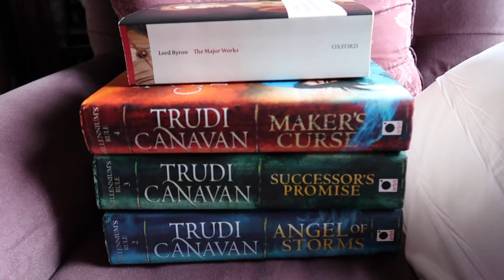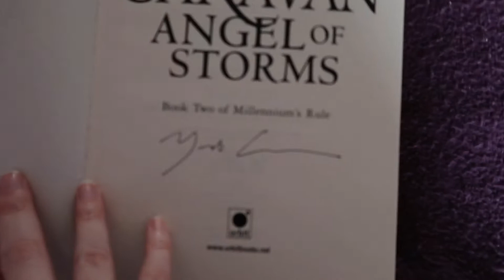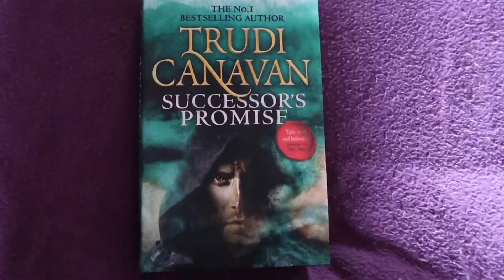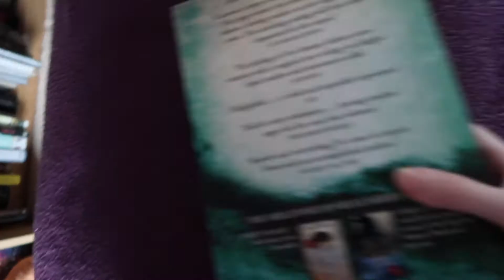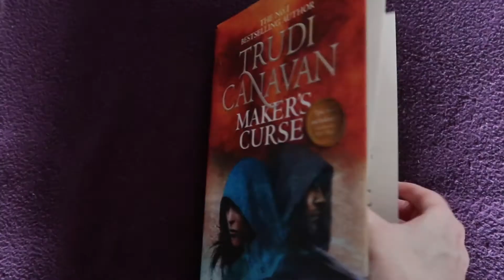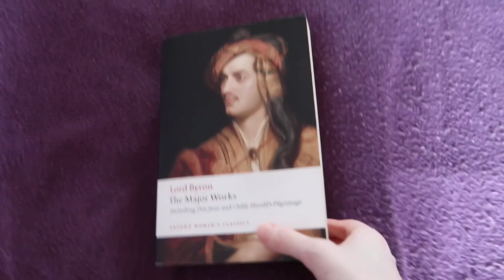Lots of fantasy - Monthly Reads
Hi everyone thank you for clicking on this video.

In this monthly reads I talk about finishing the millennium's rule series and then a bit of poetry.